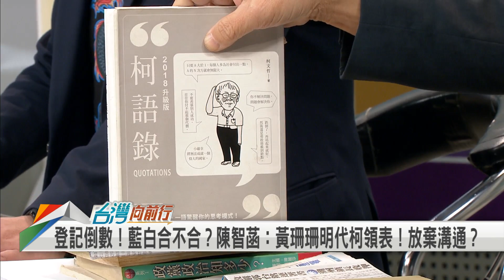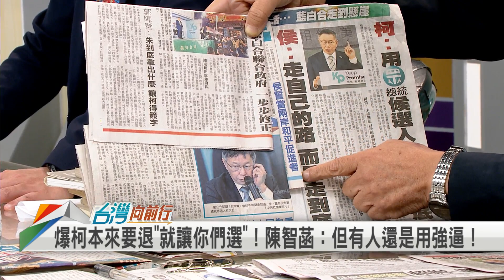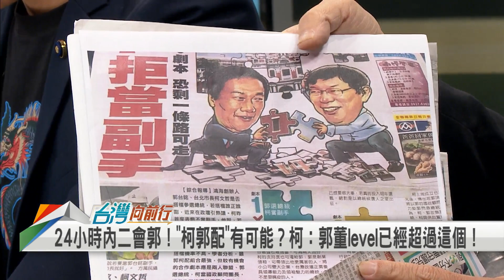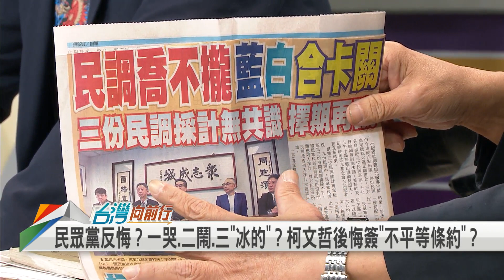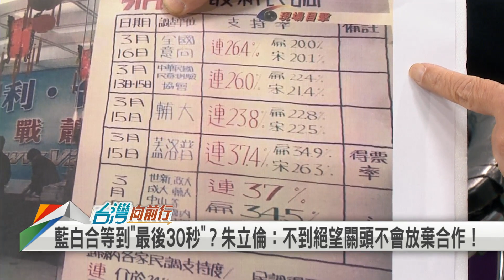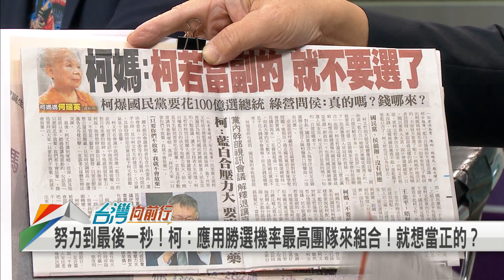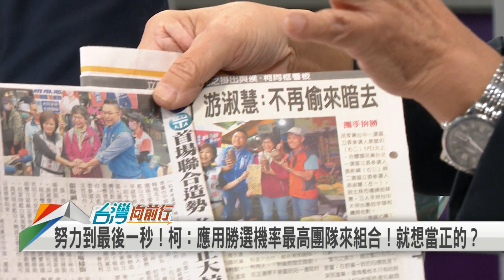2023.11.21【台灣向前行 Part6】到底選不選？柯文哲態度反覆 話沒說死？藍白合若破局？藍擬另一套策略"殺出血路"？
到底選不選？柯文哲態度反覆！話沒說死 留跟藍合作空間？
藍白合若破局？柯志恩：藍會擬另一套作戰策略"殺出血路"！
登記倒數！藍白合不合？陳智菡：黃珊珊明代柯領表！放棄溝通？

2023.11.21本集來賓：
民進黨立法委員